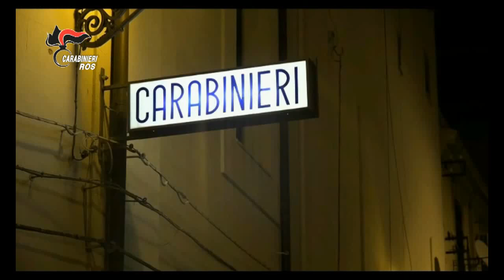TrapaniOGGI - Operazione Visir - 10 maggio 2017